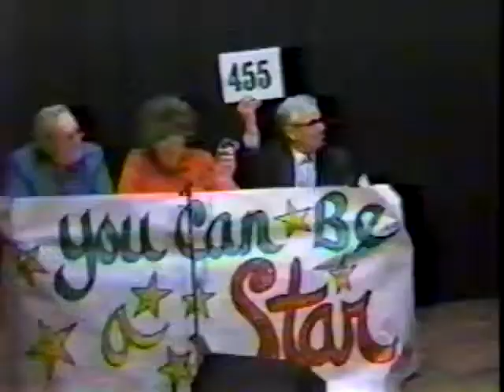Nashville Now Oxford Ks 1989 2 of 6